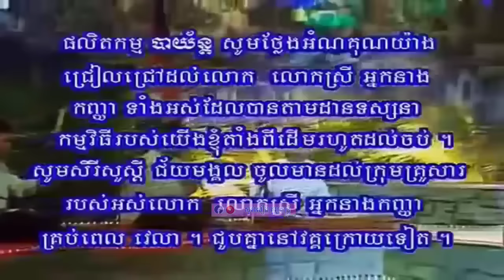អាយ៉ៃឆ្លើយឆ្លង ស្មៀន អ៊ូច ឆេង , នាង ម៉េង កែវពេជ្ជតា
ចម្រៀងអាយ៉ៃឆ្លើយឆ្លង
ស្មៀន អ៊ូច ឆង អ្នកនាង ម៉េង កែវពេជ្ចតា

ចម្រៀងខាងលើនេះ គ្រាន់តែជាចម្រៀងដកស្រង់លំនាំបទ យកមក ច្រៀងតាមបញ្ញានឹកឃើញ របស់ខ្លួន ដើម្បីលាដៃគូចម្រៀង ឬ កំដរបរិយាកាសក៏ដូចចម្រៀងជារៀបរាប់ អំពីទិដ្ឋភាព ទេសភាពទូទៅ ឱ្យមានការ សើចសប្បាយ  ឱ្យមាន គ្រប់រសជាតិតែប៉ុណ្ណោះ... ។ល។
សូមស្វាគមន៍មកកាន់ channel សូរសៀង តូរ្យតន្ត្រី
ឆានែល សូរសៀង តូរ្យតន្ត្រី នេះបង្កើតឡើងដើម្បីជួយផ្សព្វផ្សាយនូវ វប្បធម៌សិល្បខ្មែរ។
សូមអរគុណព្រះគុណ និង អរគុណ ដែលចូលចិត្តតាមដាន ឆានែល (Channel You Tube)របស់ខ្ញុំ៕